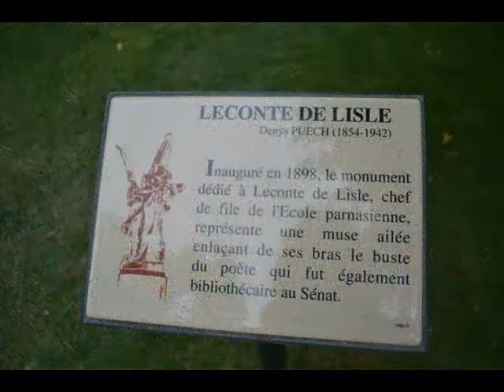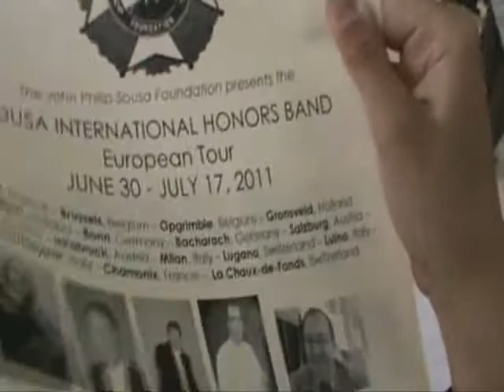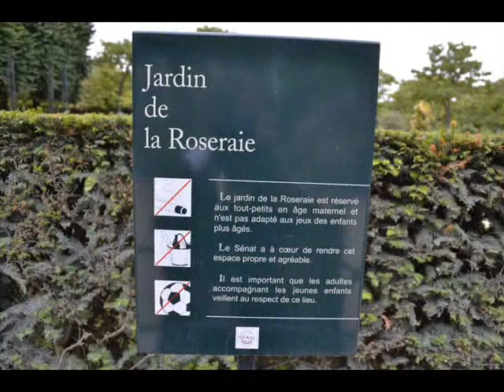Jardin du Luxembourg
At the end of our Latin Quarter Walk, where we reached the Pantheon, we found at the end of the street of Soufflot, right across the circle, the Jardin du Luxembourg.

A favorite public park, it is a magnificent, harmonious 25-hectare green oasis on Paris' fashionable Left Bank. It was named after its original owner Duke François du Luxembourg (1612), who had a townhouse there.

The formal gardens are populated with many statues (including one of Sainte-Gèneviève, patron saint of Paris and the original model of the Statue of Liberty by Frédéric Bartholdi), fountains and beautiful flowers. In the southwest corner, there is an orchard where several hundred species of apple and pear trees blossom each spring. Children love the park, too, especially the octagonal pond, known as the Grand Bassin, where they can sail model boats. At the time of our visit, there was a band concert playing beautiful music.

Built for Marie de Medicis in 1615, Henry IV's consort and mother of Louis XIII of France, the Palais du Luxembourg is the first great example of French classical architecture during the 17th century, the culmination of the long tradition of the chateau as a building type.  The Palace also once served as a prison during the French Revolution and the first residence of Napoleon Bonaparte as First Consul of the French Republic.  During the German occupation of Paris (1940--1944), Hermann Göring took over the palace as the headquarters of the Luftwaffe in France, taking for himself a sumptuous suite of rooms to accommodate his visits to the French capital.  Since 1958,  the Palace currently houses the Senat (Senate), the upper house of the French Parliament.

Another attraction of the Jardin is the 19th-century 57m-long Orangerie (1834) where lemon and orange trees, palms, grenadiers and oleanders grow. Close by is the Musee de Luxembourg.  Inside the Orangerie was an art exhibition, and we took photos of some interesting items on exhibit.

Fearing it might rain again, we proceeded "homeward" to Place d'Italie, not realizing it would be a long walk from Luxembourg to our hotel. Our map navigator, one of my travel buddies, took the route from Rue Guynemer, to Rue D'Assas, leading to the Avenue de L'Observatoire, then Boulevard Port Royal and finally, we ended up at Les Gobelins, a few more blocks from our hotel. As in the past days, we arrived dead tired from walking.